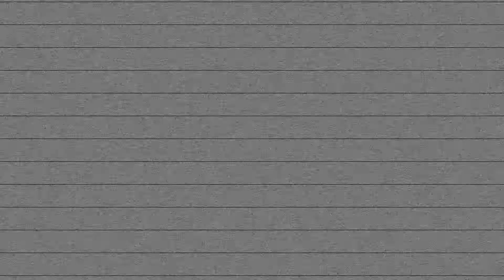斉藤慶 New Single「Stock Out-vol.11-」トレーラー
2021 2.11  斉藤慶 New Single 発売!!

「Stock Out-vol.11-」
01:Dear.2021
02:-Instrumental-
03:-Message-
¥800(Tax In)

2.11 正午〜WEB SHOP（通信販売）にて発売開始!!
(数量限定!! 全国バンド図鑑 無料プレゼント!!)

※特典（バンド図鑑）は、数量限定のためお一人様１点までとさせて頂きます。
※特典はなくなり次第終了とさせて頂きます。
※WEB SHOP内の全ての商品が対象となります。

◆斉藤慶(MOJAMOJA SMALL GIANT) Profile◆

一番の武器は”楽曲”であり、小柄な体から発せられる“歌声”は、聴く人の心に突き刺さる。
埼玉県出身・東京在住のシンガーソングライター。
160センチ/10月10日生/O型/

 2018年、オリジナル楽曲「スマイルパン」がフジパンストアー株式会社の公式ソングに抜擢。
2019年、MOJAMOJA SMALL GIANTとして年間4枚のシングルをリリース。
同年には東京・埼玉・群馬・栃木・愛知の全5都市での弾き語りワンマンツアーを成功させる。
 また音楽作家として精力的に楽曲提供も行なっている。
（テゴマス「きれいごと」Wakana「アキノサクラ 」長江健次「TO FUN」など）
2020年・アルバム「STOCKOUT2」をリリース、またApple Music/Spotify/LINE MUSICなどのダウンロードサイトでオリジナル曲全12曲を配信開始。

◆Favorite Musicians◆
小田和正/桑田佳祐/サザンオールスターズ/KinKi Kids/GLAY/秦基博/back number/aiko/米津玄師/菅田将暉/Official髭男dism/平井堅/まきちゃんぐ/椎名林檎/高橋優/あいみょん/JUJU/スキマスイッチ/ウルフルズ/スピッツ/星野源/浜田省吾/Mr.Children/Official髭男dism etc